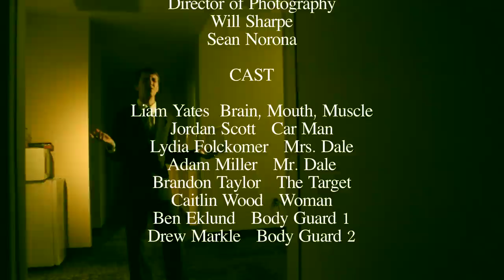The Sweeper Team Director's Cut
A hit-man with multiple personalities uses his different personalities to his advantage to complete an assassination.